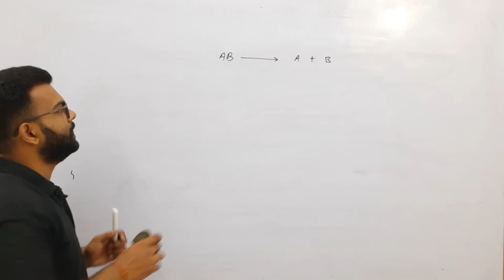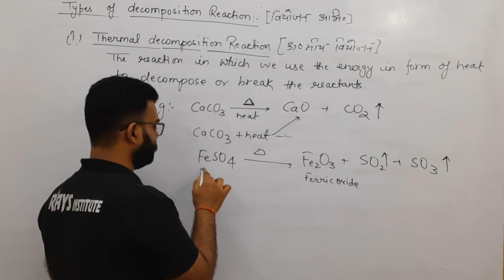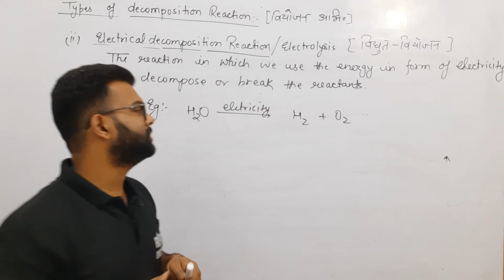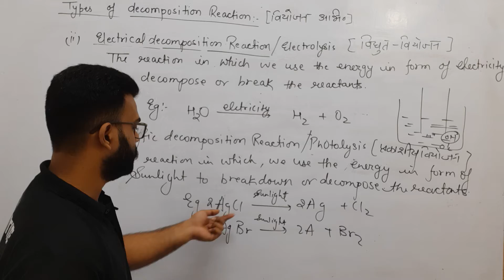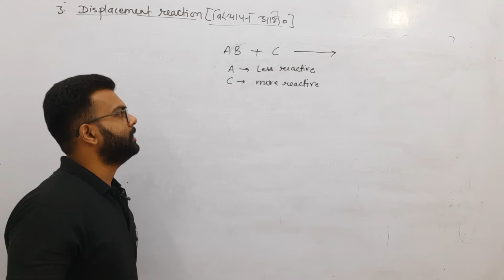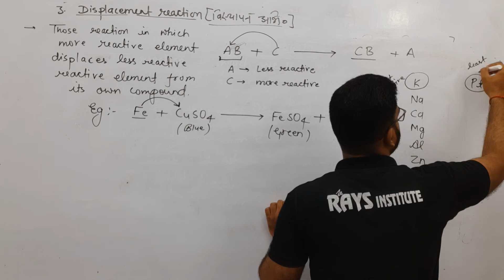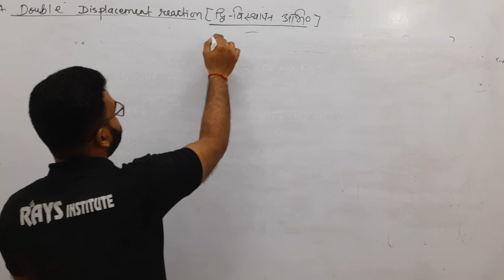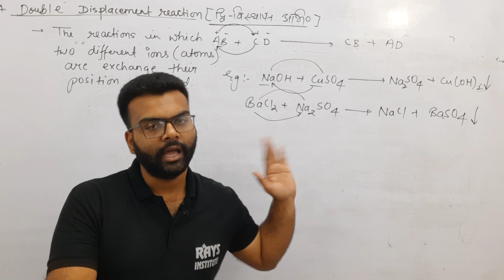Class10th || Chemical Reactions & Equations || Lec-3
 CLASS- 10th
 SUBJECT – Chemistry
 TOPIC NAME : Chemical Reactions & Equations
 TOPICS COVERED IN THIS VIDEO BY Harshit sinha